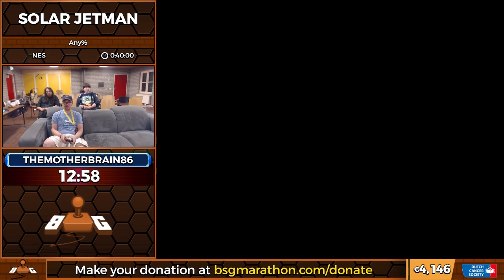Solar Jetman by TheMotherBrain86 in 25:58 - BSG Annual #1